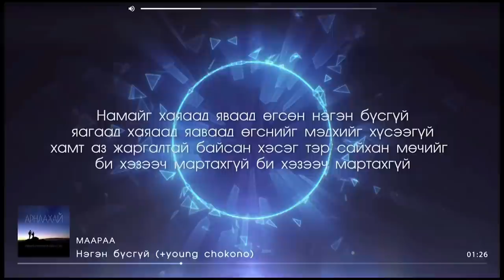VLOG9 (Төрсөн өдөр)гэхдээ минийх биш...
Hiii guys🌼Zaa ingeed shinehen bichlegee huleen avna uu😍